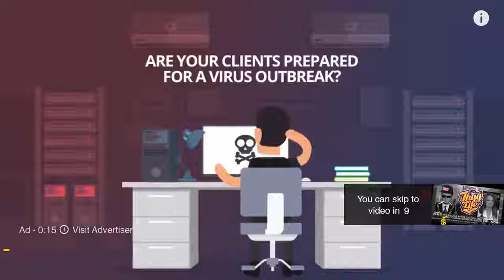Ben Shapiro Thug Life Friends